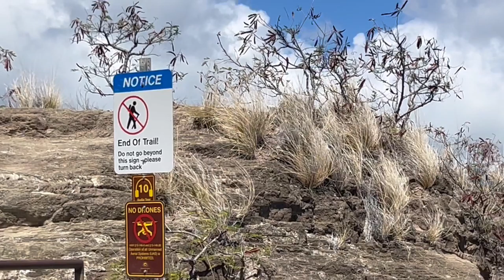NM Tours - 2022-09-30, DIAMOND HEAD CRATER HIKE (1)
NM Du Ngoạn  -
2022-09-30, Đi bộ leo Miệng Núi Lửa Đầu Kim Cương (1)